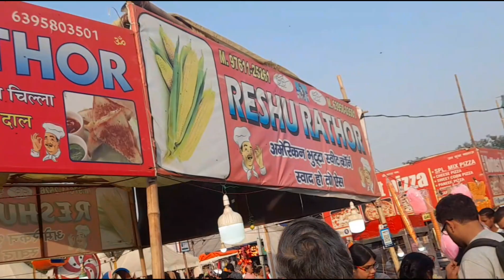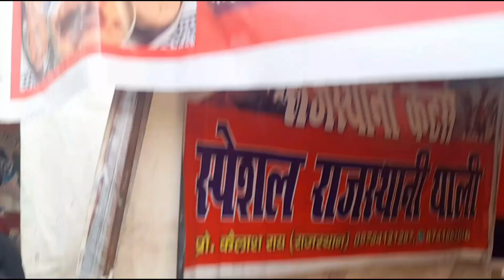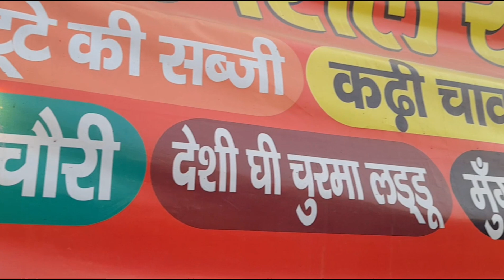trade fare faridabad 2022-23 in sec 12 full detail tradefare2022-23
17th Dec, 2022 to 1st Jan, 2023 at Huda ground, Faridabad, India "Biggest Trade show in Faridabad" Faridabad Trade Fair is largest interactive platform for all Retail Brands, Corporate, Automobiles Companies, Real Estate to promote their brand visibility and maximize their clientage automobile, real estate, handicraft, ...
trade fair 2022 tickets
best import and export mela in faridabad